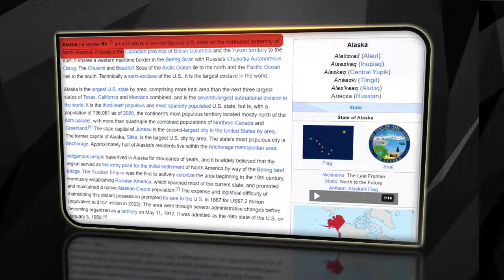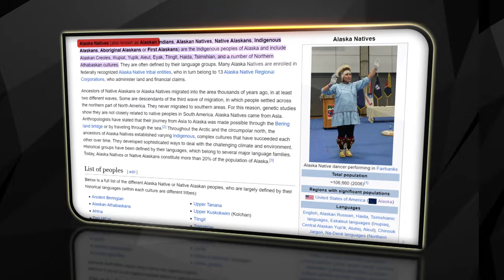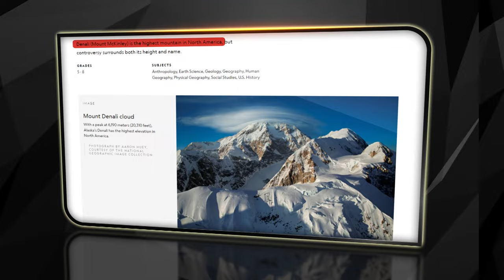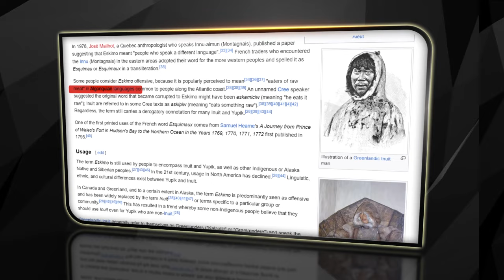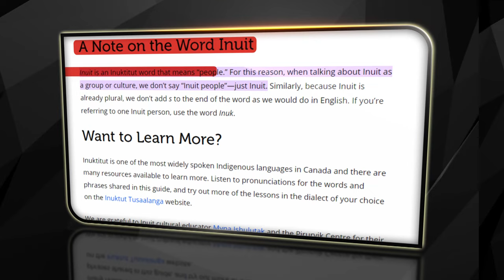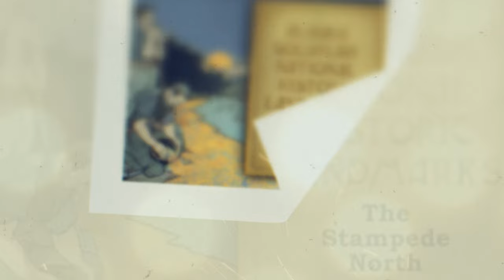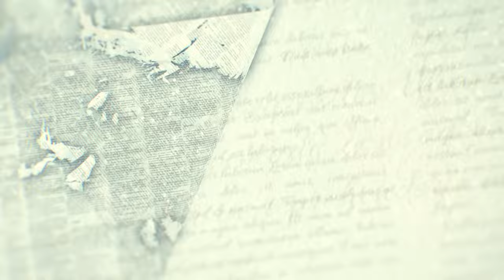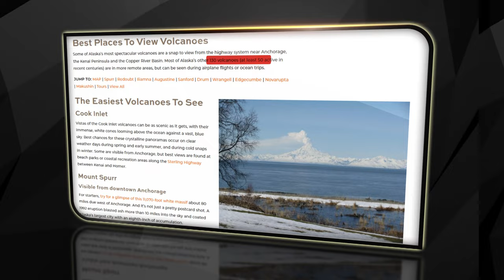This Is Life In Alaska, The Most Remote Place Where They Lend You Their Women